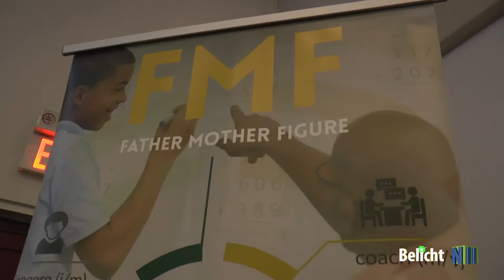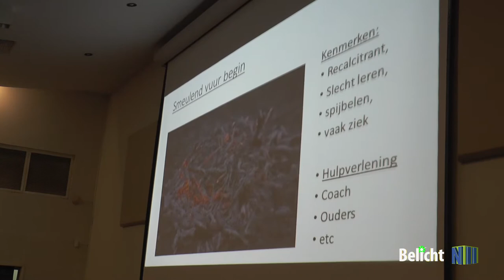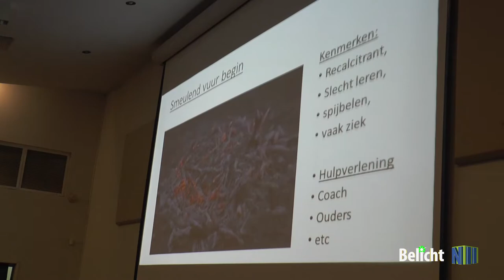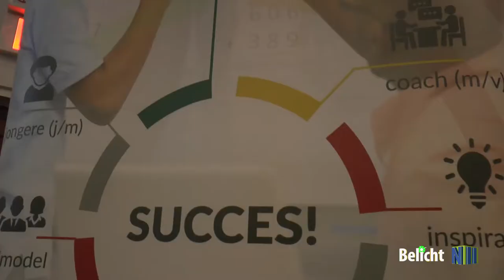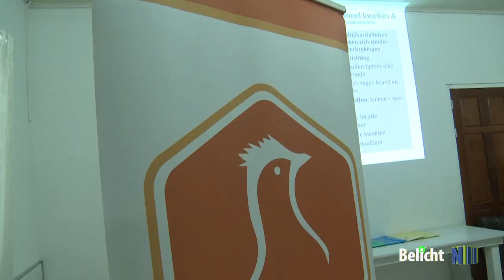Belicht Ep 5 (2019)